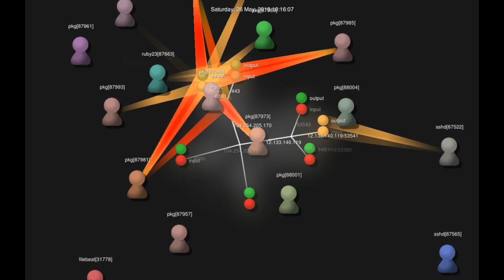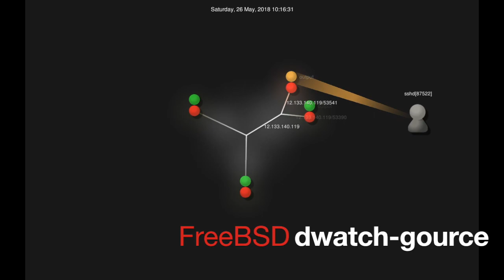gwatch-net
This video demonstrates "gwatch net" on FreeBSD. The gwatch utility is part of the sysutils/dwatch-gource port that I am developing (link below).

You need a FreeBSD 12.0-CURRENT with dwatch-gource port/package installed and then you can use "gwatch -r net freebsd-12-host" to render networking in realtime, remotely.